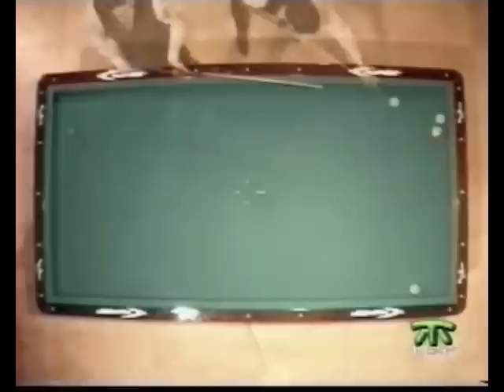Lezioni di Biliardo " L'Angolo 50 (5) " Michele Cosci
Scuola di Biliardo Tiri Indiretti